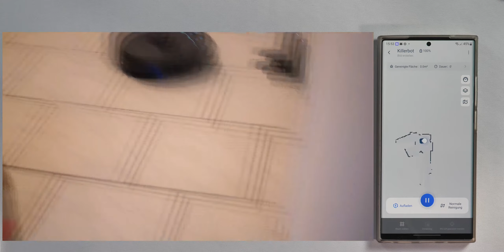Shellbot SL60 Test - Sehr günstiger Saug- und Wischroboter mit 3D Hinderniserkennung und Laser Navi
Shellbot SL60 bei eBay.de bestellen
Reg.Preis: 599,99€ - Deal Preis: 341,25€

Mein Equipment:
Kamera: